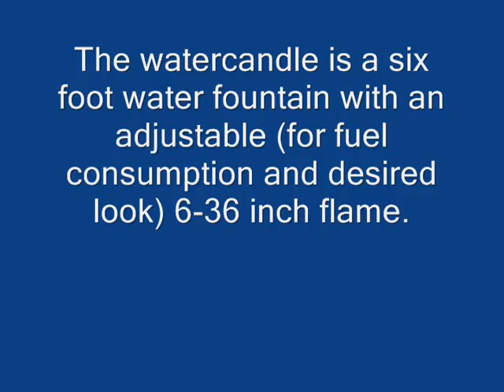The Watercandle and PyroBeat demonstration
A demonstration of the watercandle (A six foot water and fire effect) and PyroBeat, a computer controlled flame effect.